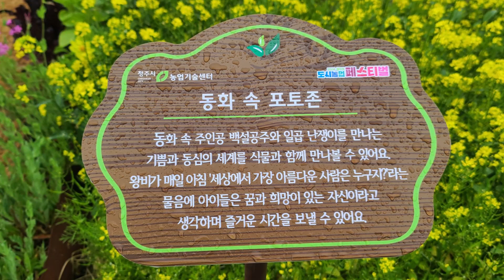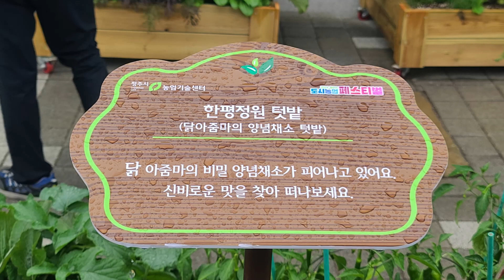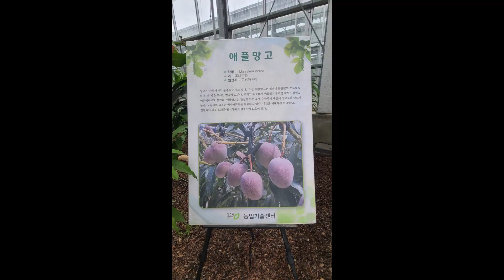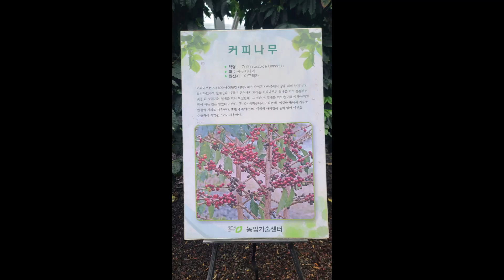청주 도시농업페스티벌 엄마랑 나들이 2탄 유채꽃밭 240505